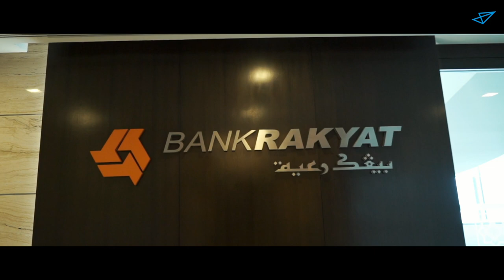BANK RAKYAT GRADUAN GO!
Would you like to scale the corporate ladder in the biggest Islamic cooperative bank in Malaysia?

Watch this video and catch a glimpse of Bank Rakyat!